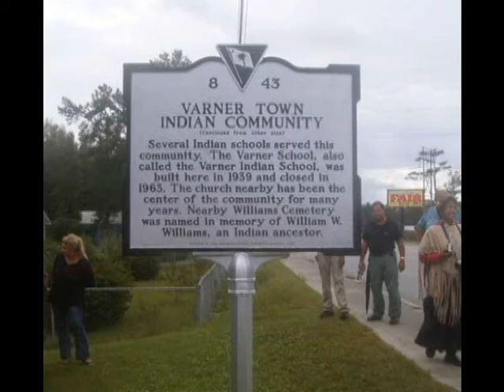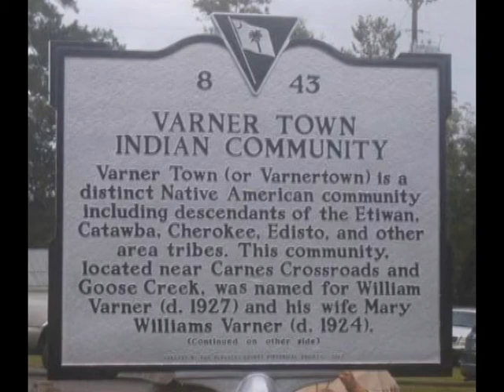Wassamasaw Tribe Oral History Project - Chuck Rodgers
Chuck Rodgers Interview, July 24, 2010
Interviewer: Stephen Criswell, Will Goins, Brent Burgin
Interviewee: Charles Edward “Chuck” Rodgers, Sr. with comments by Philip Rodgers